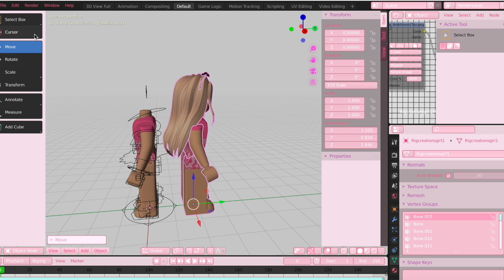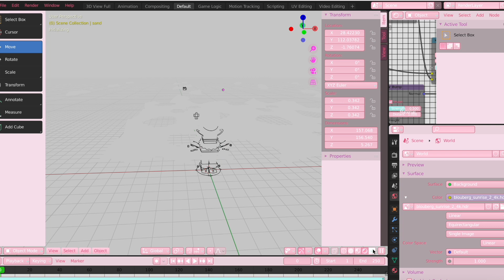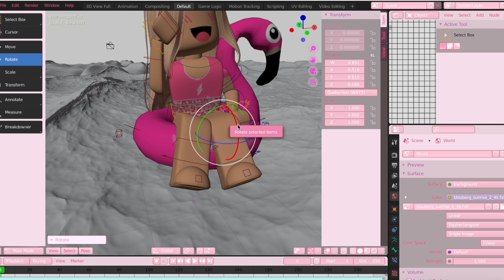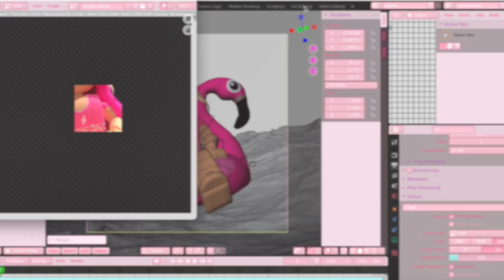SUMMER speed ROBLOX GFX! || simple kitten ⋆ ˚｡⋆୨୧˚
⋆ ˚｡⋆୨୧˚    𝐬𝐢𝐦𝐩𝐥𝐞 𝐤𝐢𝐭𝐭𝐞𝐧 𝐬𝐞𝐧𝐭 𝐲𝐨𝐮 𝐚 𝐥𝐞𝐭𝐭𝐞𝐫

⋆ ˚｡⋆୨୧˚     𝐲𝐨𝐮 𝐝𝐞𝐜𝐢𝐝𝐞 𝐭𝐨 𝐨𝐩𝐞𝐧 𝐢𝐭

« « ⋅ʚ♡ɞ⋅ » »
⋆ ˚｡⋆୨୧˚  𝐚𝐛𝐨𝐮𝐭!

𝐚𝐠𝐞: 𝟏𝟑
𝐥𝐚𝐩𝐭𝐨𝐩: 𝐦𝐚𝐜𝐛𝐨𝐨𝐤 𝐚𝐢𝐫
𝐞𝐝𝐢𝐭𝐢𝐧𝐠 𝐬𝐨𝐟𝐭𝐰𝐚𝐫𝐞: 𝐢𝐦𝐨𝐯𝐢𝐞
𝐟𝐚𝐯𝐨𝐮𝐫𝐢𝐭𝐞 𝐜𝐨𝐥𝐨𝐮𝐫: 𝐩𝐢𝐧𝐤

« « ⋅ʚ♡ɞ⋅ » »
⋆ ˚｡⋆୨୧˚ 𝐬𝐨𝐜𝐢𝐚𝐥𝐬!

𝐬𝐢𝐦𝐩𝐥𝐞 𝐤𝐢𝐭𝐭𝐞𝐧'𝐬 𝐥𝐞𝐭𝐭𝐞𝐫 𝐡𝐚𝐬 𝐧𝐨𝐰 𝐟𝐢𝐧𝐢𝐬𝐡𝐞𝐝, 𝐭𝐡𝐚𝐧𝐤 𝐲𝐨𝐮 𝐟𝐨𝐫 𝐫𝐞𝐚𝐝𝐢𝐧𝐠!

track: think u know
artist: ikson

tags/keywords (ignore)